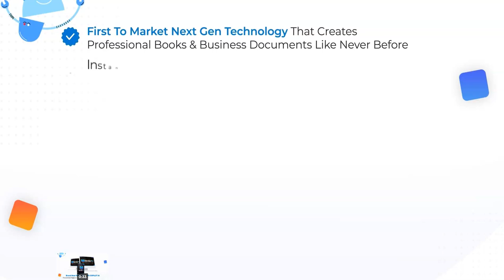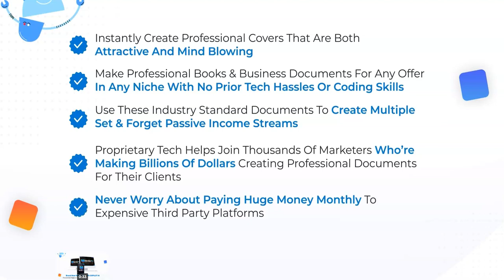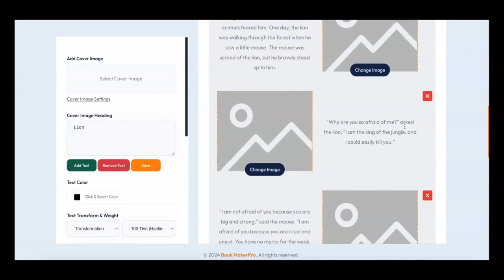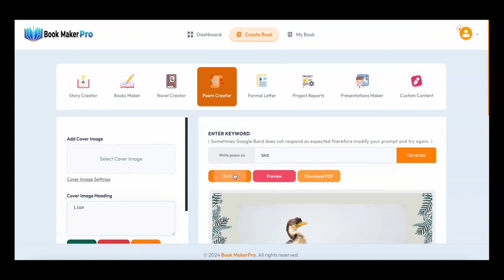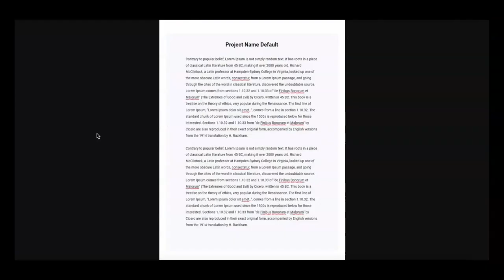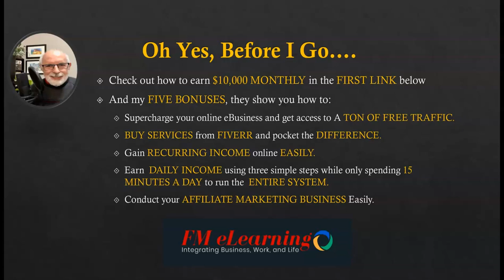BookMaker Pro Review and Demo +5 Bonuses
Hi there, Richard Fontanie here. I am an internet marketer, coach, and trainer with extensive experience in the bricks-and-mortar and virtual worlds. Most of the products I review show you how to make money online in the personal development and training niche. With my reviews, you can make an informed decision about buying the product. Thank you for doing so.